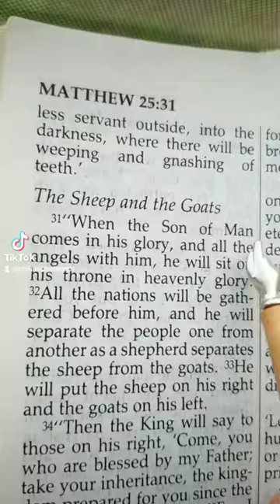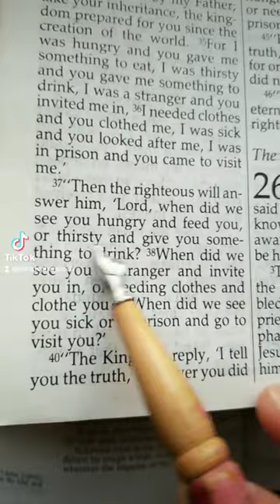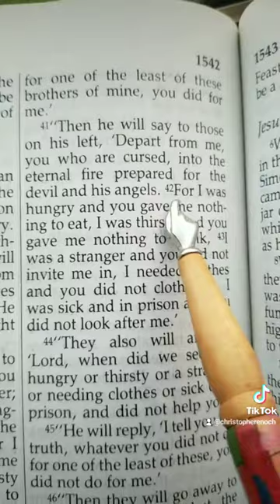This is How Judgement Day Goes Down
Jesus told us exactly what is going to happen on Judgment Day.

The modern CORRUPT Christian narrative is NOT compatible with this!